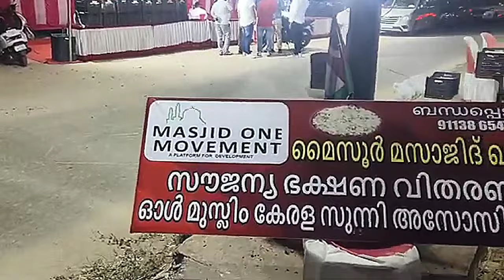ബാംഗ്ലൂർ സമ്മേളനം കഴിഞ്ഞ്തിരിച്ചു വരുന്നവരെ തടഞ്ഞ സംഭവം.!.കൺ നിറയും കാഴ്ച സമസ്ത